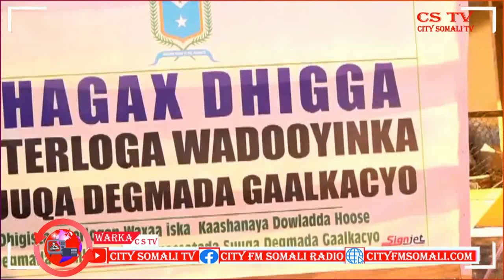WADO DHISME LAGU SAMEYNAYO MAGAALADA GAALKACYO EE GOBOLKA MUDUG BY CUMAR GUUX